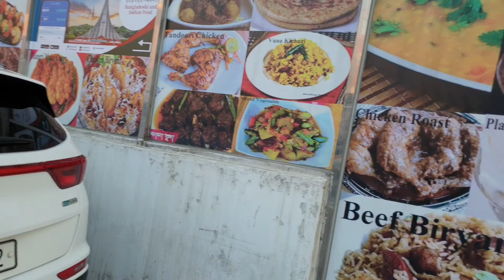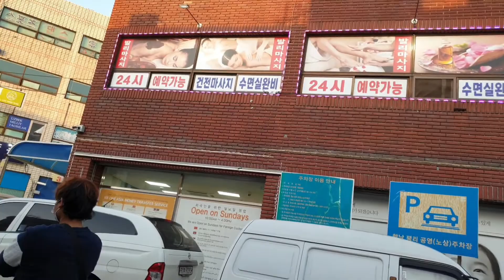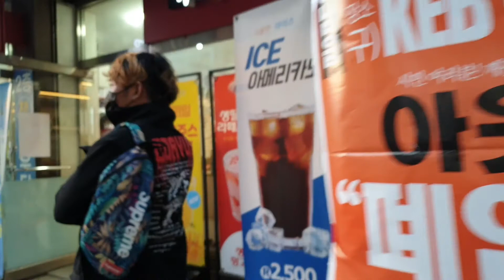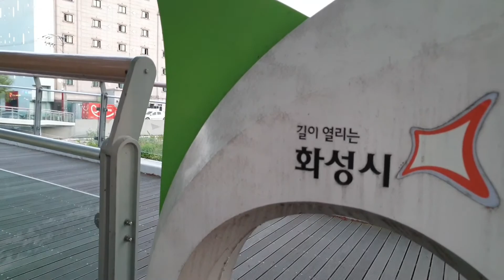PASAR BARAN HWASEONG